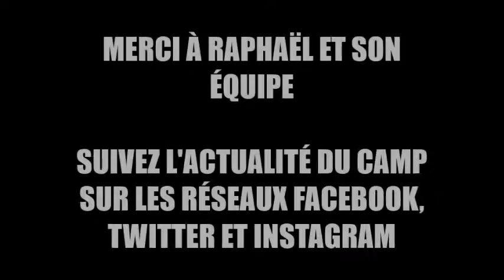WEB Série Camp de Basket: Episode 3 La Team Wilson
Continuez à suivre les coulisses du Camp de Basket du Cergy-Pontoise Basket Ball. Aujourd'hui, nous vous présentons l'équipe de Raphaël Wilson, la Team Elite Mixtape.